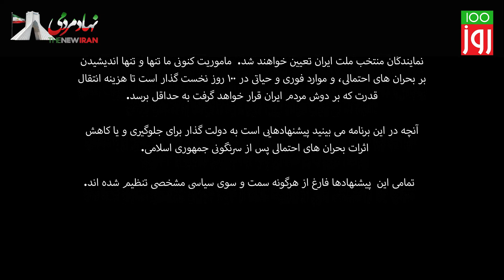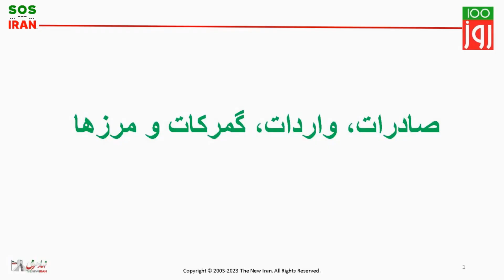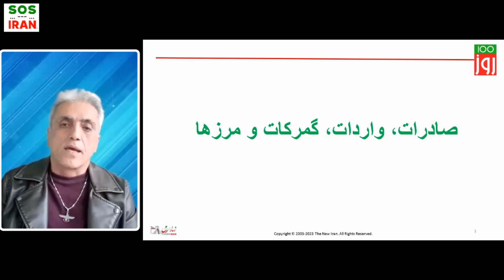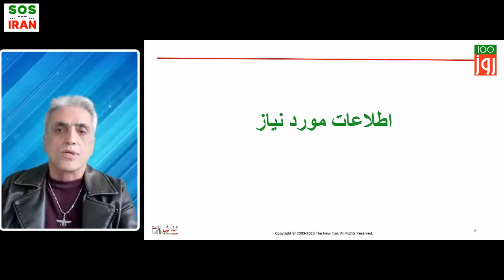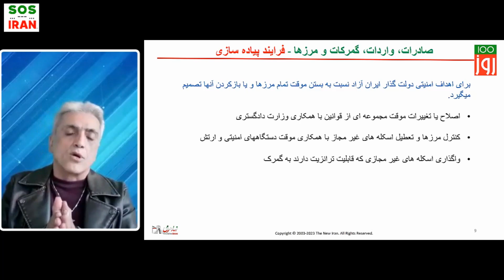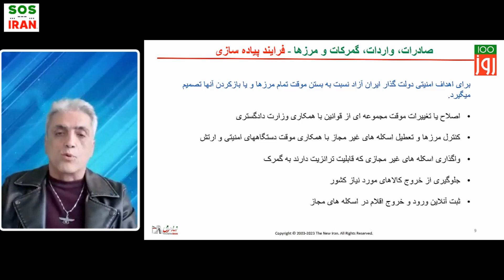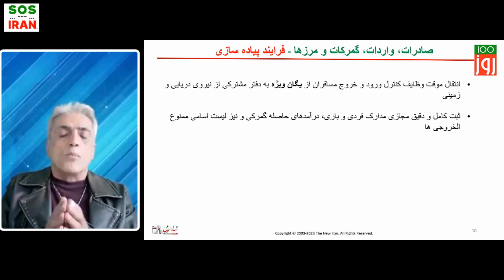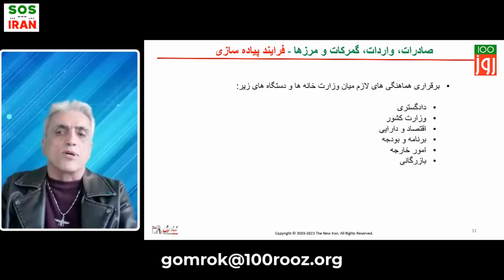گزارش مقطعی تیم صادرات، واردات، گمرکات و مرزها در پروژه ۱۰۰ روز نخست نهاد مردمی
گزارش آقای بهروز فرشاد فر هماهنگ کننده تیم صادرات، واردات،  گمرگات و مرزها در پروژه ۱۰۰ روز نخست - در برنامه شماره 12 ماشین مبارزه
دوازده خرداد برابر با 2 ژوئن 2023
🔴ماشین مبارزه، نخستین کارزار سیستماتیک پروژه محور برای همکاری و سازماندهی مخالفان جمهوری اسلامی